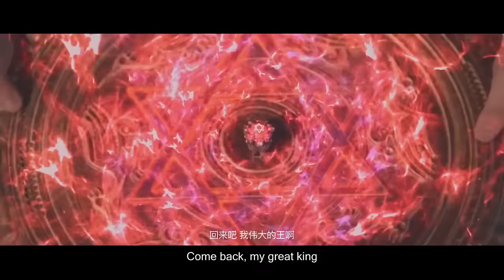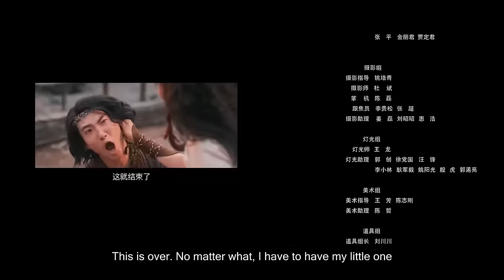【ENG SUB】The Town of the Evil | Adventure, Action | Chinese Online Movie Channel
Discover a wide range of Chinese movies, from thrilling action films to heartwarming dramas, together

𝐂𝐡𝐢𝐧𝐞𝐬𝐞 𝐓𝐢𝐭𝐥𝐞
𝐒𝐭𝐚𝐫𝐫𝐢𝐧𝐠:  闫佩伦 Yan Peilun / 于艺翎 Yu Yiling / 蔡明凯 Cai Mingkai
𝐒𝐲𝐧𝐨𝐩𝐬𝐢𝐬: The film tells the story of Guan Deng, a demon hunter who lost his father when he was young. He relied on his skills to catch demons and exorcise demons to make a living, but he was accidentally involved in the great conspiracy of Western demons. A catastrophe will engulf the Demon Town with blood. Guan Deng experienced joys and sorrows in Devil Town, and his bond with Devil Town became deeper and deeper. The kind-hearted and righteous Guan Deng decided to shoulder the fate of Devil Town, and finally joined hands with the demons to seal the devil again, restoring Devil Town to its former peace and harvesting his own love story.